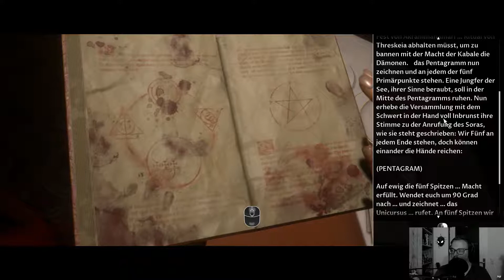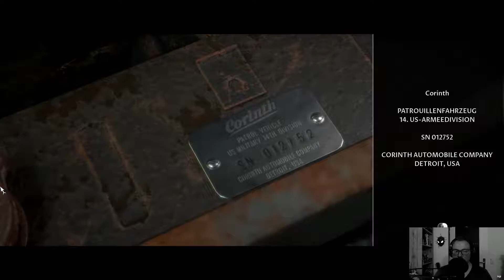Failed der Spieler sterben Leute - The Dark Pictures Anthology Man of Medan #7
Ein Horror-Spielfilm-Game mit schöner Atmosphäre.
Es ruckelt in manchen Zwischensequenzen ein bisschen, ich hoffe das reisst euch nicht aus der Atmosphäre raus.